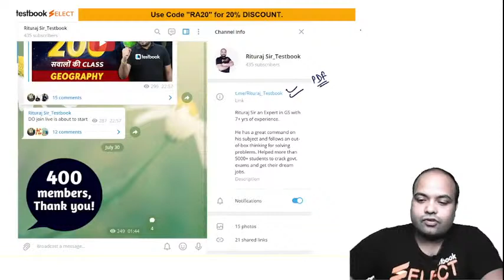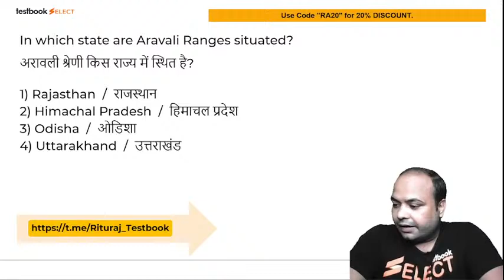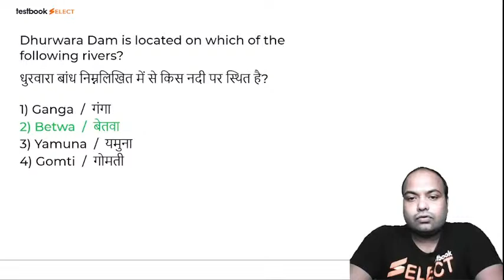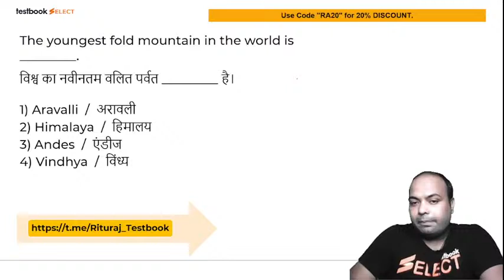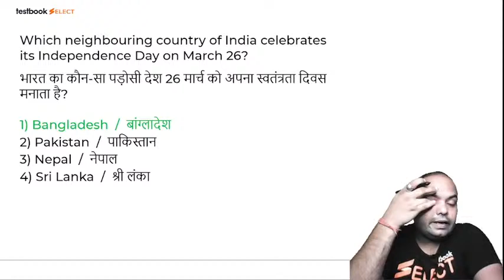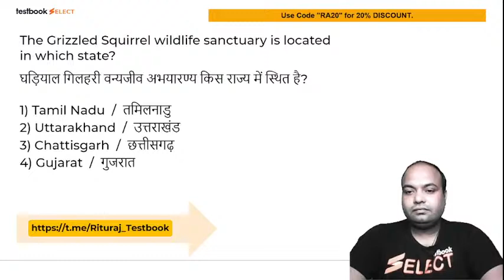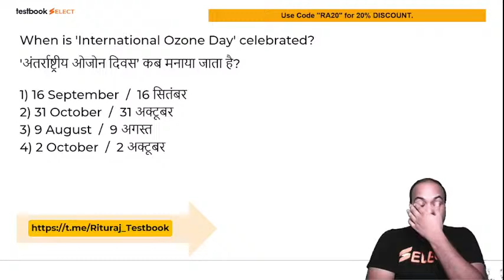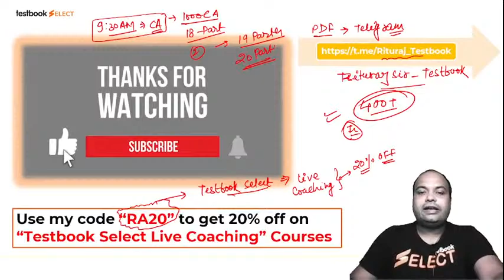Top 200 Static GK Questions in Hindi | Important Static GK Questions for SSC CGL, GD, CHSL | Rituraj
Top 200 Static GK Questions in Hindi | Important Static GK Questions for SSC CGL, GD, CHSL | Rituraj Sir

Attend this GK History Class by Rituraj Sir and Solve these Most Important History Questions to boost your GS Preparation for SSC Exams like SSC CHSL, CGL, GD, etc.